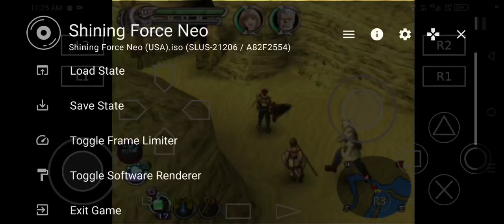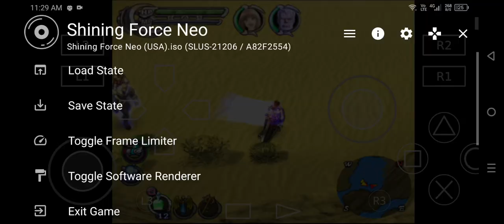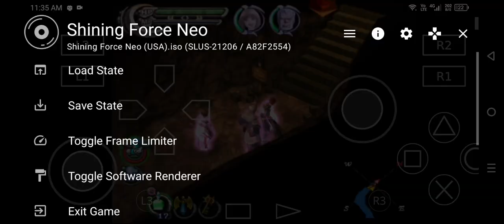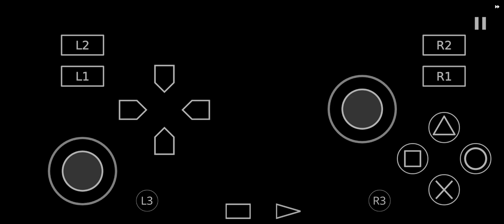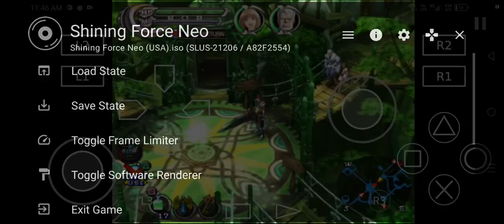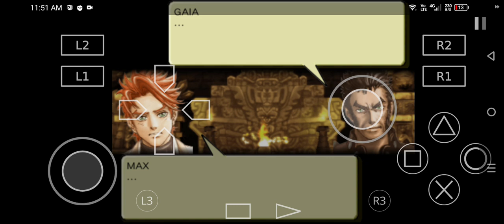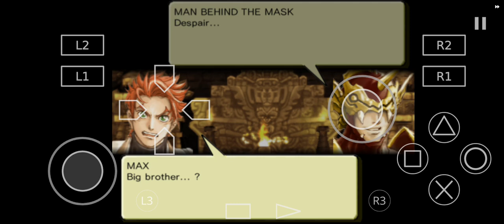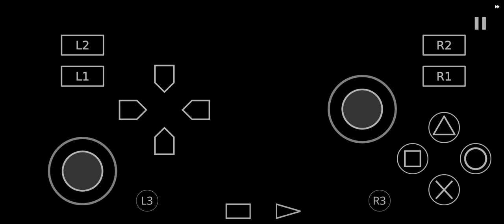MAX: Part 10 Fight Boss Fight Battle all